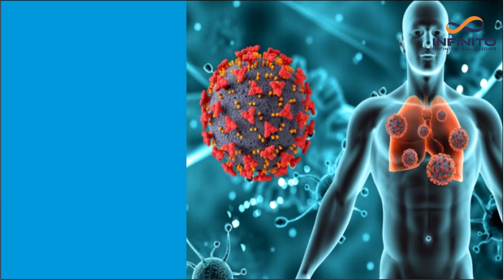INFINITO SUNFLOWER RAW HONEY